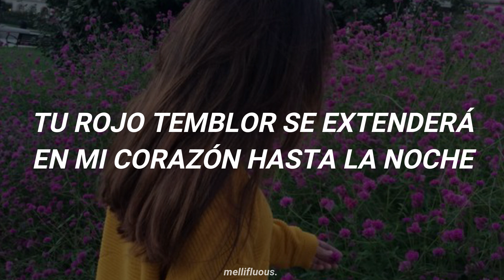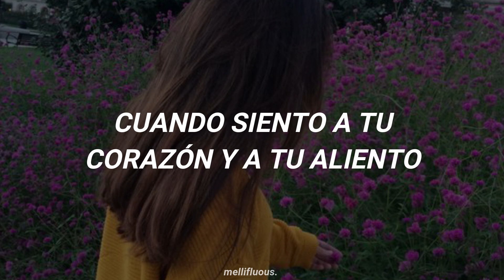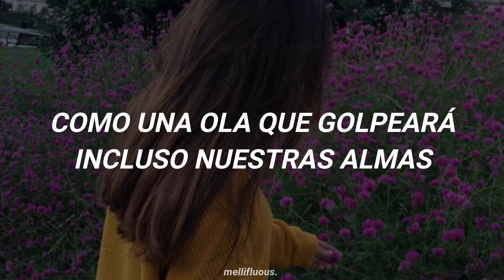TAEYEON - Wildfire (Sub. Español)